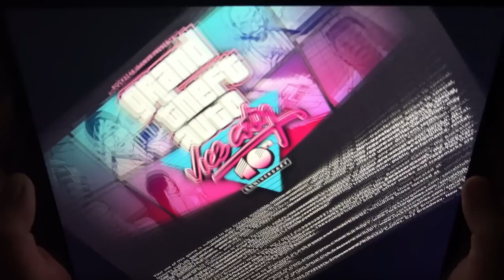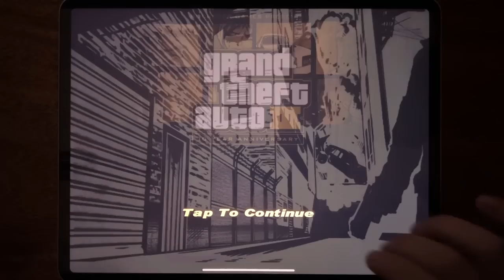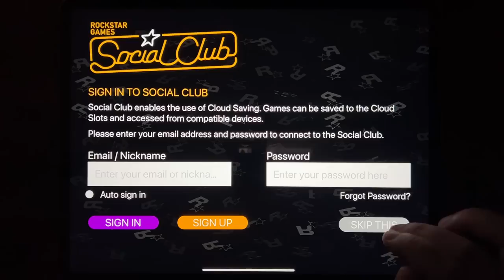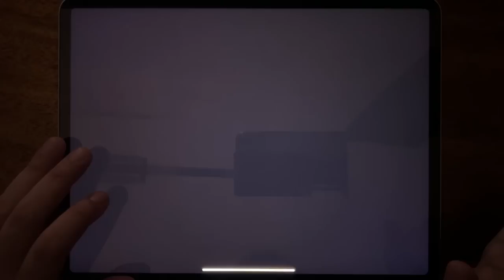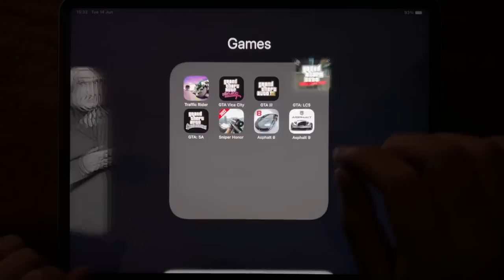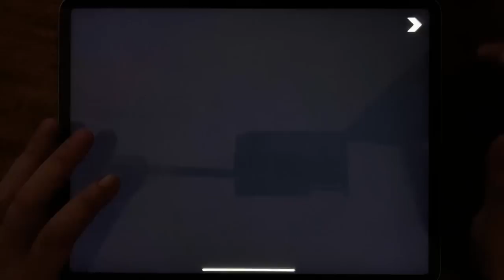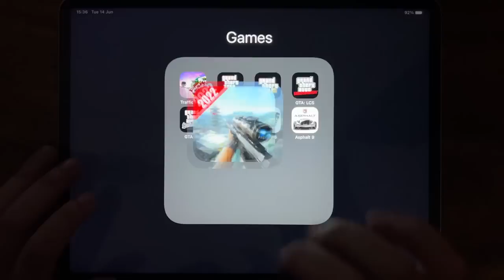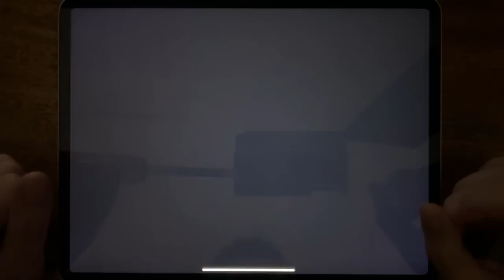Traffic Rider, GTA Vice City, GTA III, GTA: LCS, GTA: SA, Sniper Honor, Asphalt 8, Asphalt 9